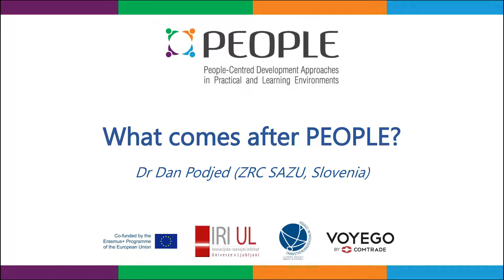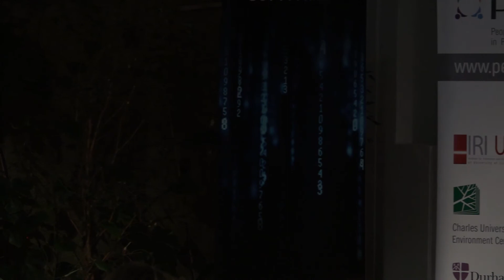Dr Dan Podjed: What comes after PEOPLE?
Dr Dan Podjed (ZRC SAZU, Slovenia):
What comes after PEOPLE?
4 July 2019, Atrij ZRC, Ljubljana

Dr Dan Podjed (ZRC SAZU, Slovenia), one of the initiators of the PEOPLE project, is an applied anthropologist from Slovenia, devoted to developing people-friendly products and solutions for the promotion of sustainable lifestyle. He is a Research Fellow at ZRC SAZU and an Assistant Professor for Cultural and Social Anthropology at the University of Ljubljana. He has led several applied and interdisciplinary projects (DriveGreen, Invisible Life of Waste, etc.) and has been involved in development of various ethnography-based solutions (MOBISTYLE, TripleA-reno, etc.). He initiated establishing of the EASA Applied Anthropology Network and co-founded Why the World Needs Anthropologists international symposium.
PEOPLE project symposium
Forget about users – start thinking about people!
Social sciences, humanities and industry co-creating technologies and services for the future
4 July 2019, Atrij ZRC SAZU, Novi trg 2, 1000 Ljubljana